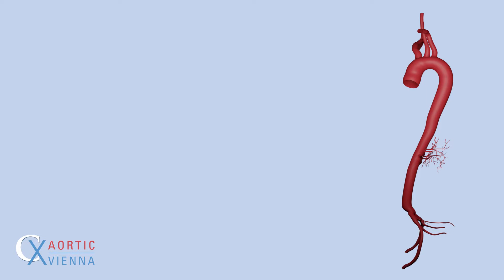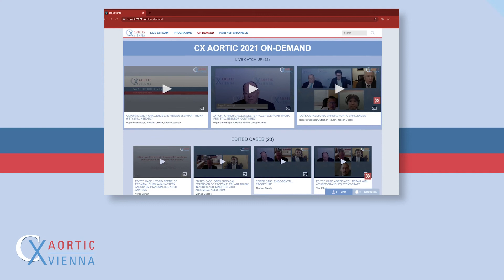CX Aortic Vienna 2021 on-demand: Day 3 Highlights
You can still claim up to 15 reciprocal EU/US CME credits for registering and watching on-demand.

Day 3 featured presentations by Eric Roselli (Cleveland, USA), and Joseph Bavaria (Philadelphia, USA), on the future training of aortic surgeons and the importance of a multidisciplinary thoracic aortic team. Following discussions, the CX Aortic Vienna audience unanimously voted in favour of multidisciplinary aortic teams.

CX Aortic Vienna 2021 unites the cardiac, vascular and endovascular fields to consider aortic treatments in the patient's best interest. Relive these decisive multidisciplinary conversations in your own time, on-demand.

 You can register via the button below, or view the full programme here.